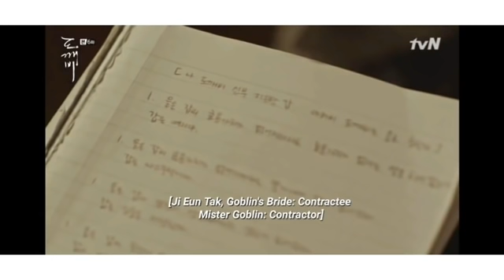ഗോബ്ലിൻ EPISODE 6| MALAYALAM EXPLANATION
Malayalam explanation of Ep 6 of GOBLIN , a  South korean TV series.
Kim Shin, an immortal goblin, goes to find a human bride to remove an invisible sword from his chest and end his life. One day, school student Ji Eun-Tak confesses to him that she is the chosen one.

No. of episodes: 16 + 3 specials

Genre: Fantasy; Romance; Drama
Source: Wikipedia

Malayalam explanation by Series Maniac